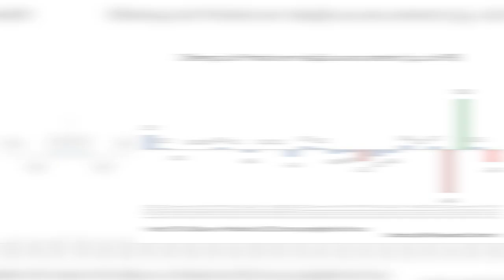Brasil em Crise: O Significado do Déficit Primário de 2023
Em 2023, o Brasil enfrentou um marco econômico indesejado: o segundo maior déficit primário de sua história. Mas, o que isso realmente significa para o país e para você? Neste vídeo, mergulhamos profundamente nas causas e consequências desse déficit, explorando as decisões e irresponsabilidades governamentais que levaram a essa situação.

A instabilidade econômica, agravada por políticas inconsistentes, tem impactado diretamente o empreendedor brasileiro. Mas, como é possível crescer em meio a tantos desafios? E qual a relação entre o déficit primário e o aumento de impostos e taxas de juros?

Junte-se a nós nesta análise detalhada e descubra não apenas os problemas, mas também as possíveis soluções e estratégias para prosperar em um ambiente econômico desafiador. Se você se preocupa com o futuro econômico do Brasil e quer entender melhor o cenário atual, este vídeo é essencial.

00:02 - Gráfico do Déficit Primário do Brasil em 2023
00:13 - O que é déficit primário?
00:28 - Brasil tem o segundo pior déficit primário da história, perdendo apenas para a pandemia
01:00 - Estamos no caminho da Venezuela e Argentina
01:20 - Cenário de Crise Econômica Internacional
01:40 - A visão de Ray Dalio para a Crise: Ele acha que os EUA vão colapsar
02:00 - Como eu quebrei em uma crise econômica
03:00 - Como lucrar com um método que não depende do cenário econômico
03:59 - Pare de ver notícias
04:26 - Desafio DEMANDA INFINITA